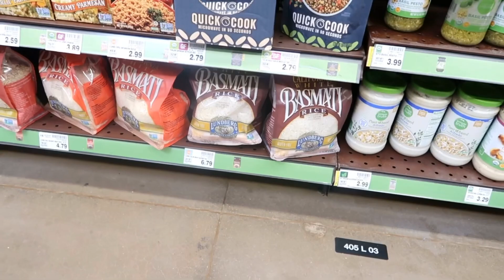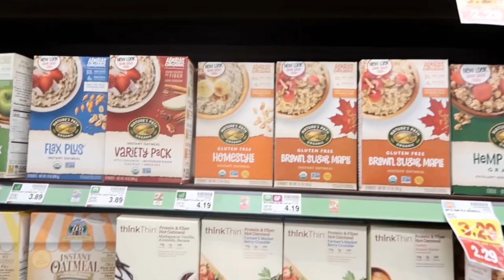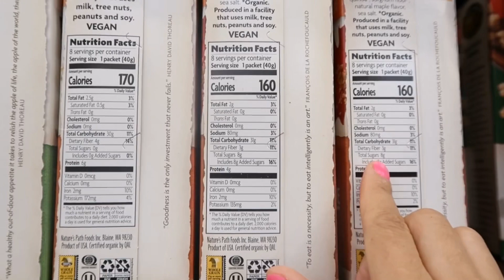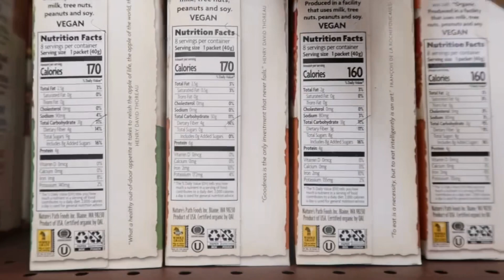❇️TODO ESTA ABIERTO EN GA➕COMPRANDO MANDADO➕TODOS DEBERÍAMOS CAMINAR DESCALZOS ✅